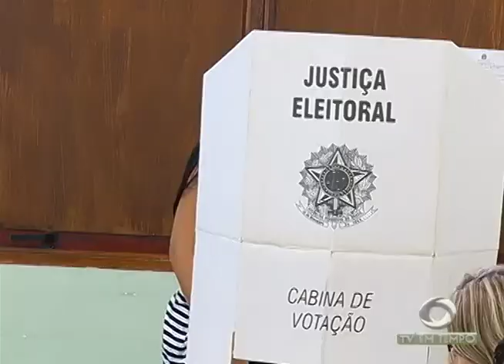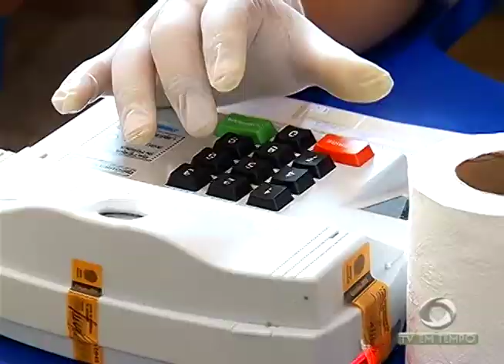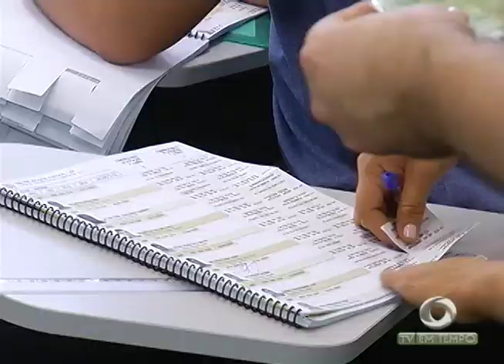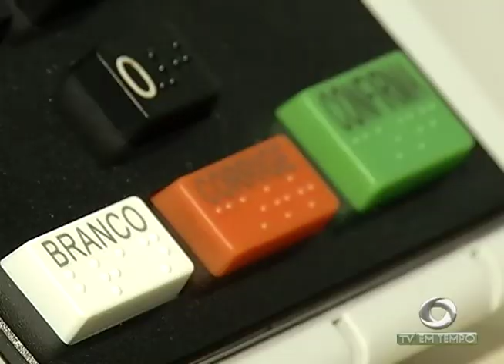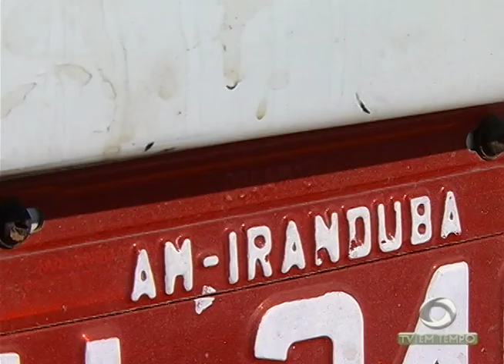BOLETIM EM TEMPO (07.08.2017) MANHÃ